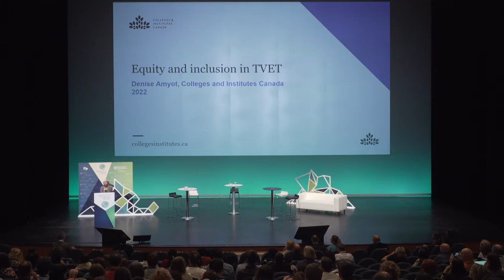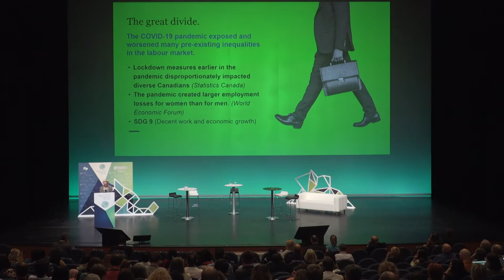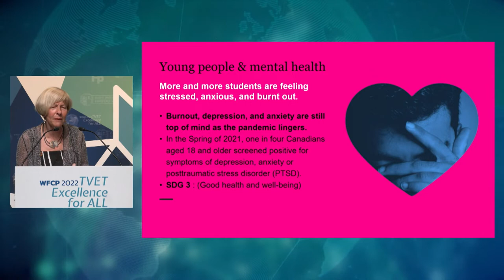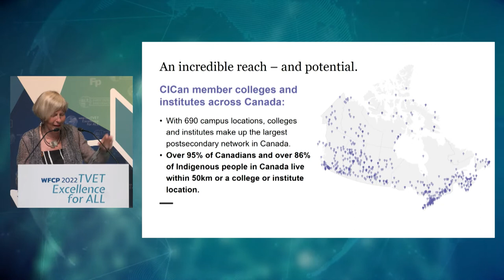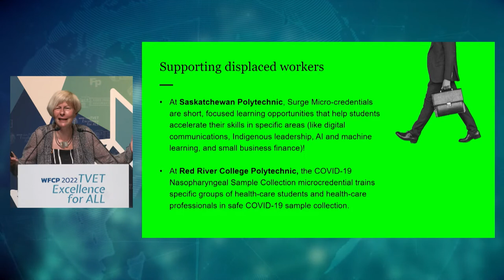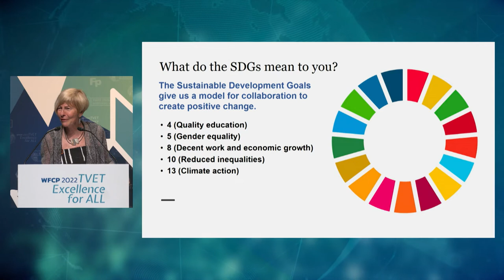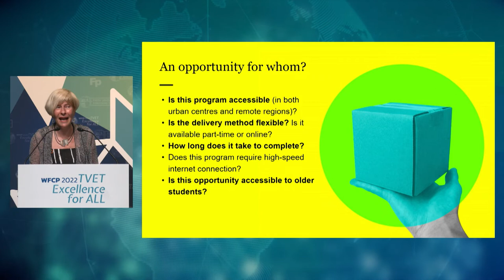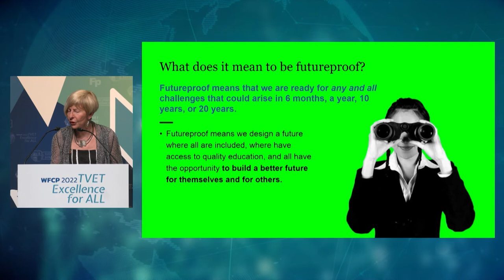Denise Amyot - Equity and Inclusion 2022/06/16